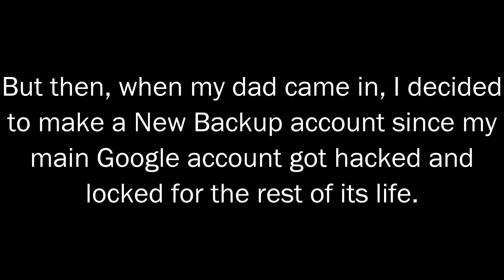I'm recently back with a BRAND NEW channel!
I'm giving you all a New Welcome to my Backup Channel starting from April 24th! :)